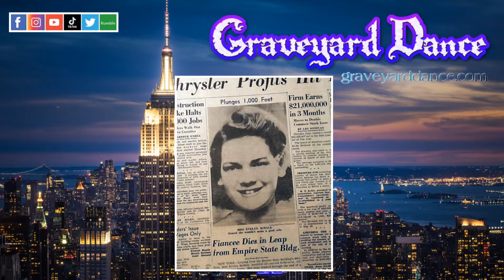the sad and tragic death of Evelyn McHale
the sad and tragic story of a woman who took her own life.  The question was, why though?

Please help our channel grow by liking and following us on social media.
helps us tremendously.  Thank you so much for being a part of the Graveyard Dance family.